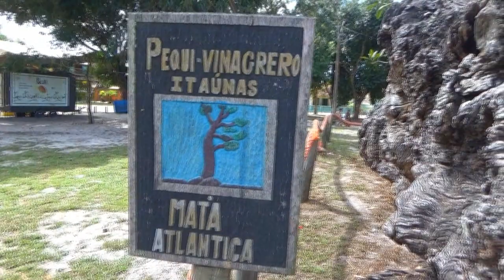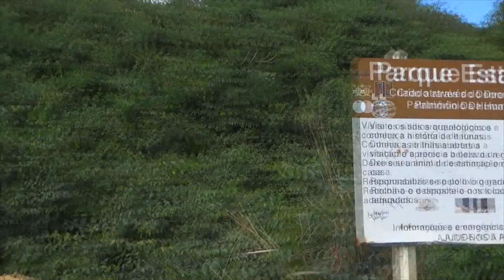# 389 Dunas de Itaúnas e Conceição da Barra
Neste episódio mostramos um pouquinho de Conceição da Barra e de Itaúnas, em nossa viagem pelo Sul da Bahia... Vem com nóis!